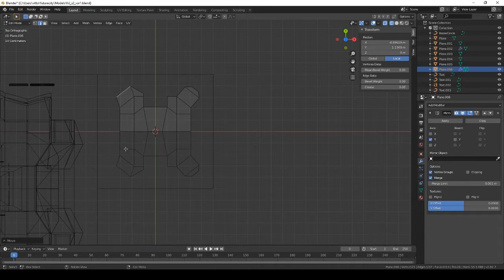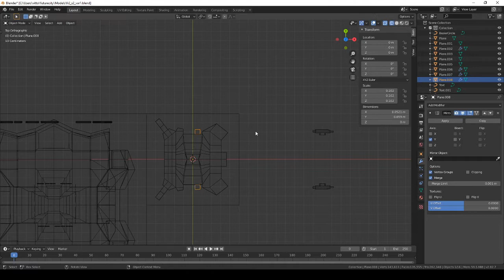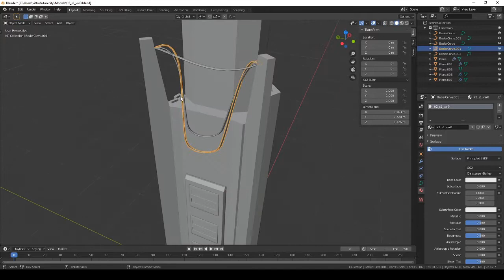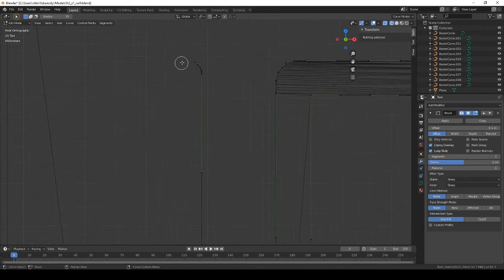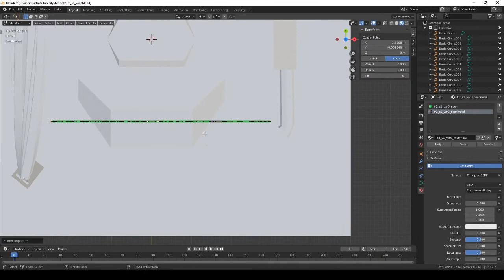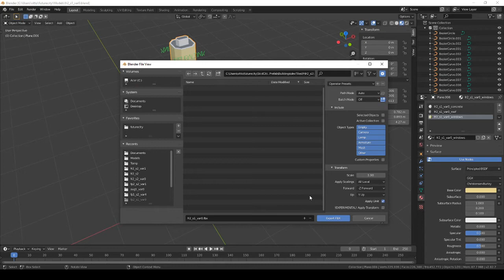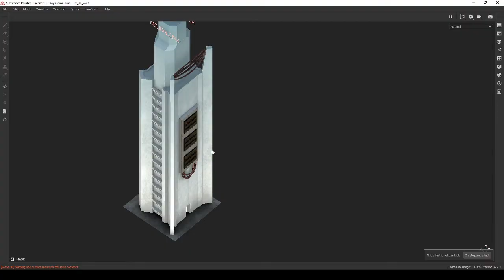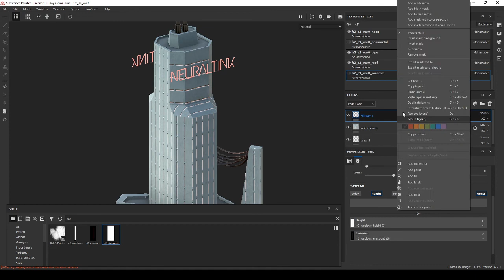Low poly cyberpunk building in Blender and Substance Painter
I'm using Blender 2.9 and Substance Painter to create evil, cyberpunk office buildings. This is a building of level 2 out of 4. Your buildings will upgrade if you manage your city in the right way. This model represents the offices of Neuraltink - a brain implant company of your cyberpunk city.